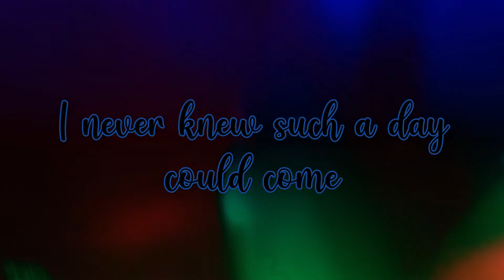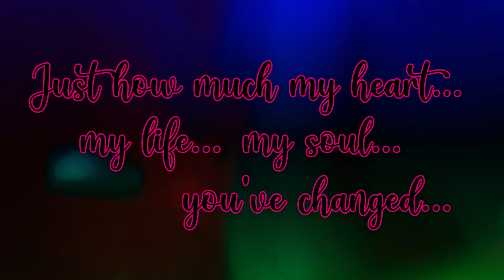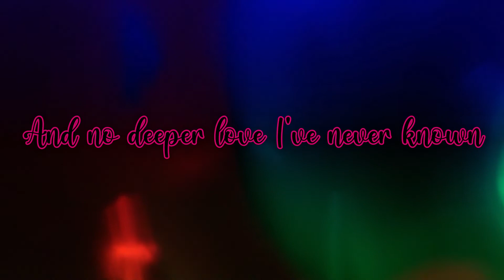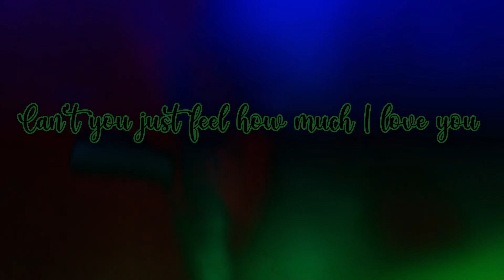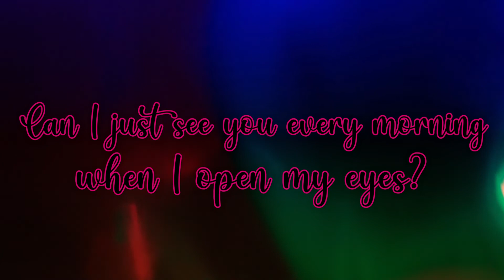Spend my Life with You - Aziel (Lyrics)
I'm on YouTube for food, cats, travel, music, dota2 and Mobile Legends
I'm a Gamer | Feeling Chef | Video editor wannabe | full-time Mom

COMMENT DOWN THE SONGS THAT YOU WANT TO BE UPLOADED ON MY CHANNEL